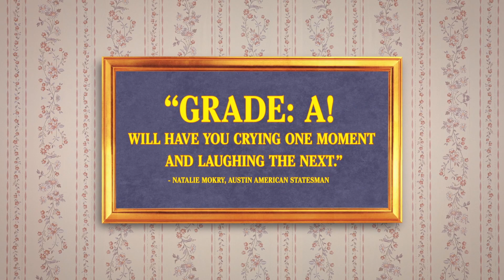Being Frank (2018) - Trailer HD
Being Frank (2018)
You Can Choose Your Family (original title)
1h 49min | Comedy